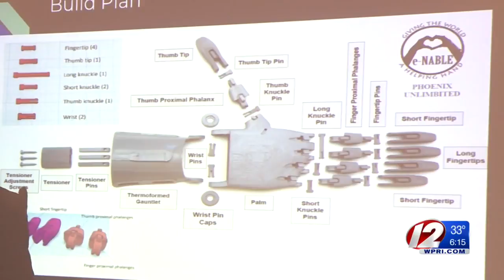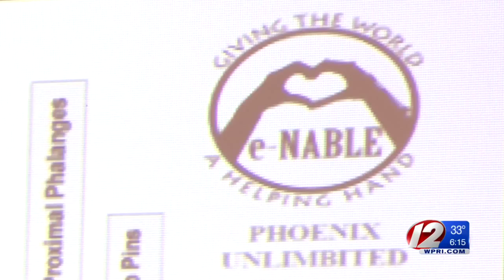Engineering students develop prosthetic arm for 9-year-old boy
Ollie Mancini was born without the lower part of his left arm. He always wanted a prosthetic arm, and a group of local students made that happen.